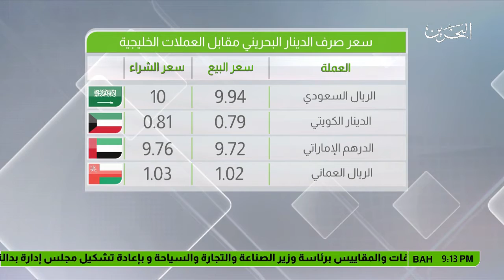البحرين : النشرة الإقتصادية 25-10-2017